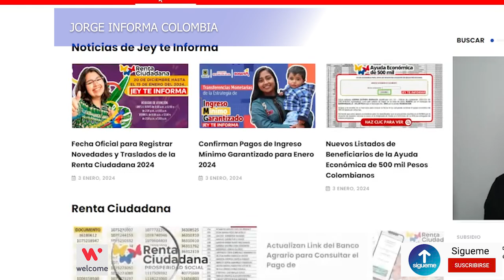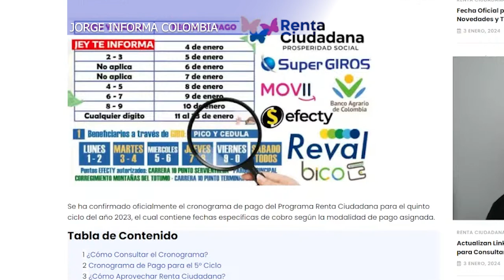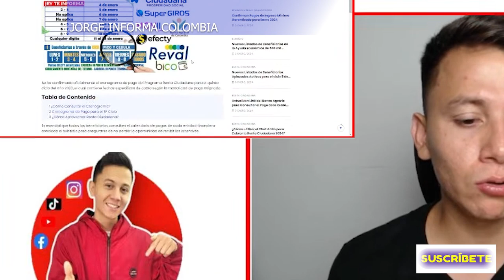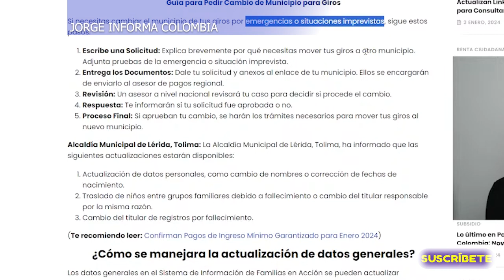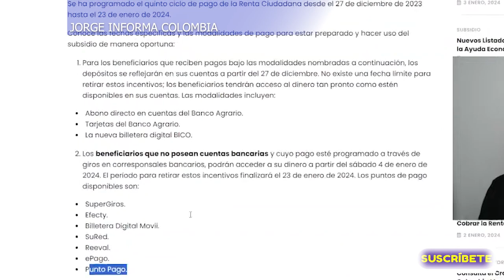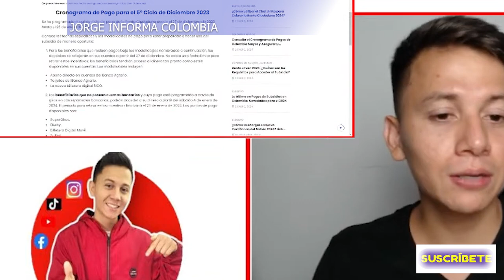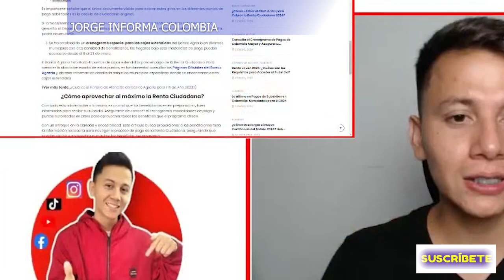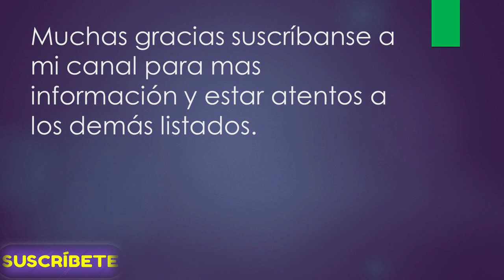🤑🤑POR FIN INICIAN PAGOS RENTA CIUDADANA ENERO 2024 BANCO AGRARIO MOVII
Un abrazo!
Contacto DPS:
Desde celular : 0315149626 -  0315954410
Bogotá: 514-9626 / 595-4410
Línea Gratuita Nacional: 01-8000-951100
Buzón de Servicio al Ciudadano:
Política de Protección de Datos Personales
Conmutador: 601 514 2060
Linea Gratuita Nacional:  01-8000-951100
Nueva línea de atención Bogotá: 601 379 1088
Mensaje de texto gratuitos: 85594